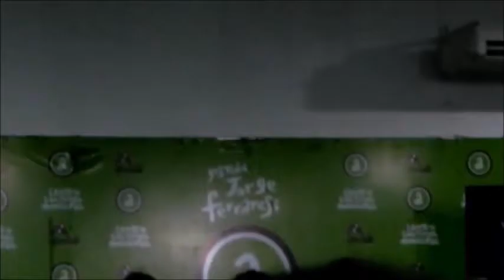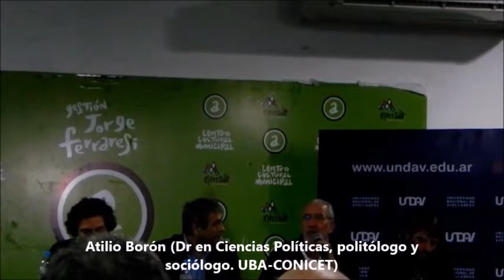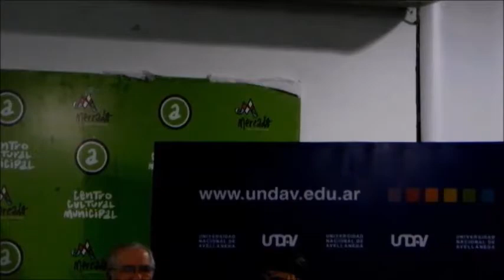1er Encuentro Nacional de Ciencia y Universidad-Dia 1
1er encuentro de Ciencia y Universidad- Universidad Nacional de Avellaneda-Dia 1. Científicos y Universitarios Autoconvocados.